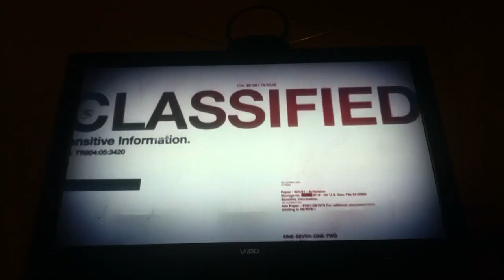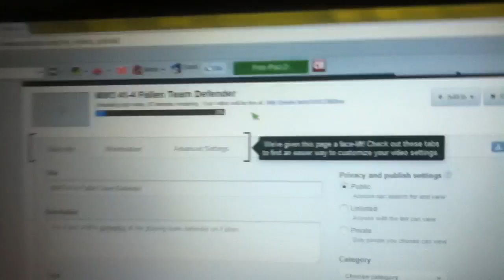My setup for gaming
This is my gaming setup